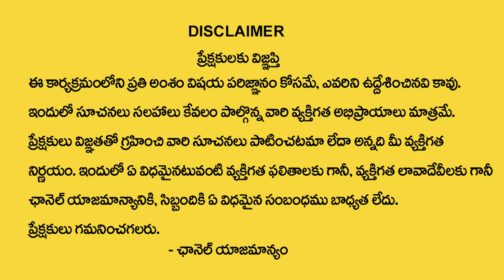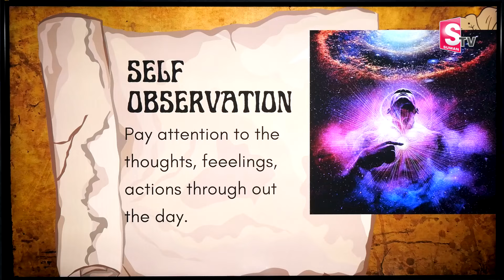Vibrant Vamsi : Manifestation and Law of Attraction 2024 | Attracting Money Tips | Money Mantra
Watch►Vibrant Vamsi : Manifestation and Law of Attraction 2024 | Attracting Money Tips | Money Mantra

•  Manifestation Techniques

•  Positive Thinking

•  Attracting Abundance

•  Visualization Practices

•  Mindfulness Meditation

•  Success Mindset

•  The Secret

•  Personal Growth

•  Spiritual Awakening

•  Energy Frequency

•  Gratitude Practices

•  Attract Wealth